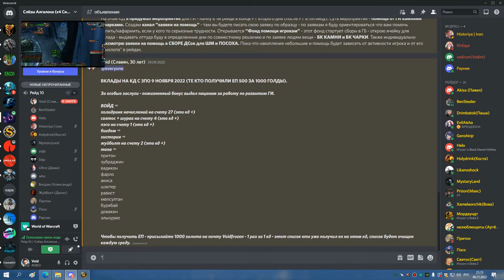2я часть ЦЛК 10 ГЕР БДК 06 11 22